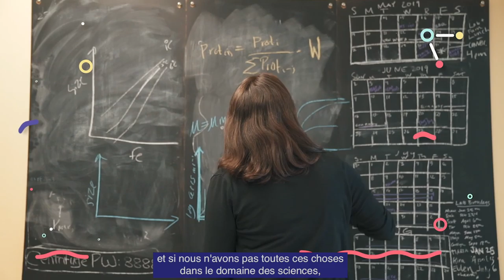Erin Bertrand - Océanographe de la vie microbienne